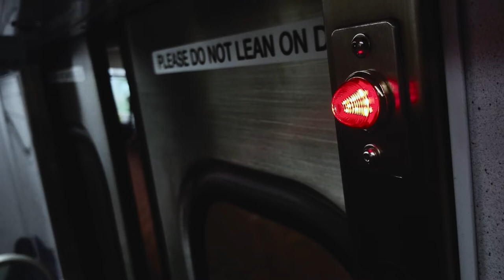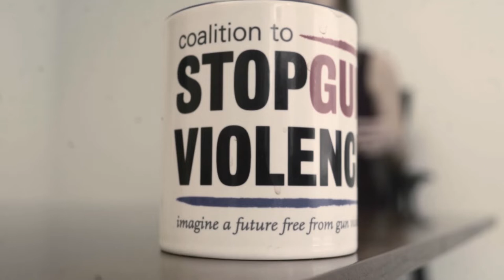Gun Suicides are Preventable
Gun suicides account for 20,000 gun deaths each year. These deaths are far too often forgotten in the gun violence prevention discussion. For National Suicide Prevention Week, the Coalition to Stop Gun Violence and the Educational Fund to Stop Gun Violence discuss their work to prevent gun suicides and save lives.